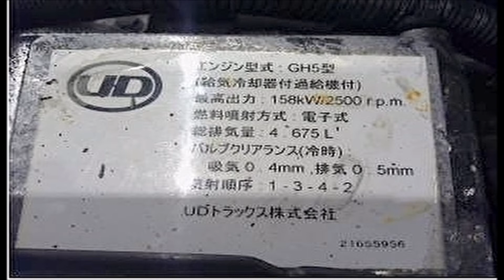【全国発送可】トラック中古リサイクル部品 UDトラックスコンドル SKG-MK38Lに搭載のGH5エンジンを検品商品化! 補修コスト削減にリサイクルパーツ!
山形オートリサイクルセンター トラックパーツ部 社長 伊藤 TEL FAX 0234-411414 Eメール UDトラックスコンドル エンジン 2011年式 SKG-MK38L エンジン型式 GH5 エンジン仕様 215PS シフト 6FMT 2WD ミッション型式 MKS61B6AAA 走行距離 440,300Km メーカー純正品番 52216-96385 インタークーラーターボ、アクチュエーター動作不良(故障診断機画像参照) 下取り要す。

山形・秋田・宮城・岩手・新潟の2t小型～10t大型トラックやバス、または調子の良くない、使い古した営業車などを独自のルートで買い取りもいたしております。お気軽にご相談ください。

弊社から部品を購入すると、リサイクル部品の利用が新品部品と比べた場合、どれくらいのCO2削減効果があるのかを数値化したものが表示され、確認することができます。

皆様から買取りさせていただいたお車で、貴重なリサイクル部品を生産させていただいており、これがSDGsのゴール12「つくる責任 つかう責任」へと繋がっていきます。

ヤフオクリパーツ店も宜しくお願いいたします。お買い求めいただきました商品については、弊社営業日、営業時間内であればクイックデリバリーを心掛け、可能な限り当日発送いたします。また速やかなご対応、丁寧な梱包を心掛けております。地球温暖化対策、気候変動対策のためにも、ぜひともリサイクル部品をご利用ください。